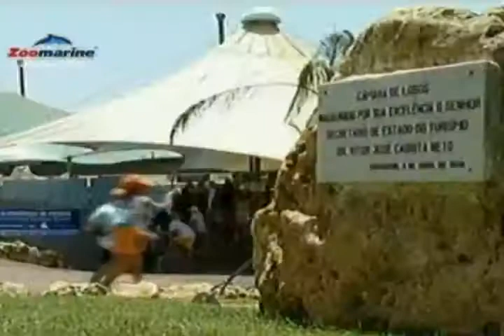pouparbem - Zoomarine Algarve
Visite o nosso site e veja esta e mais ofertas